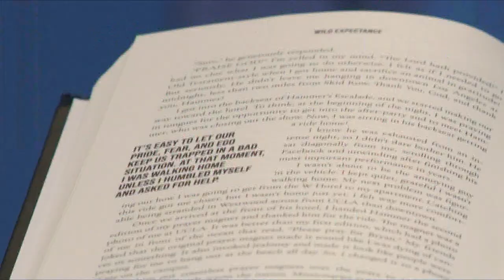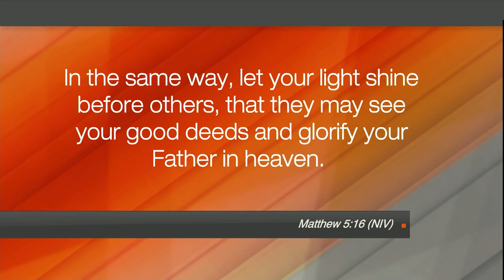Hope Today: Inspiring the next generation with Christ-centered music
Christian music artist Sean BE stops by to perform some of his joy-filled, upbeat music and to share how God is using him to help spread the light of Jesus into the world.